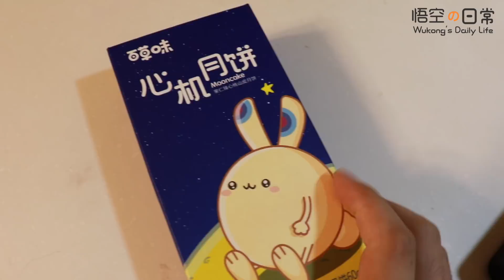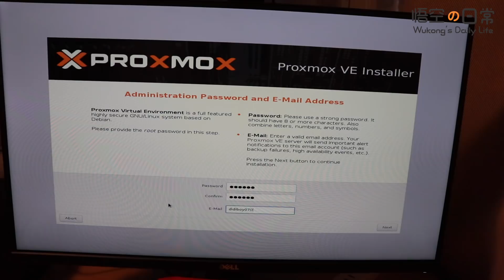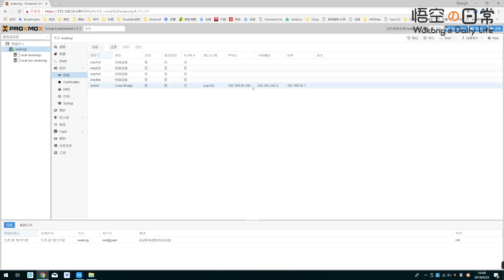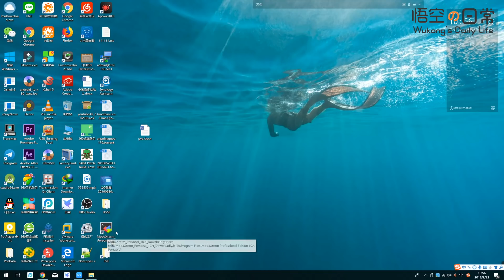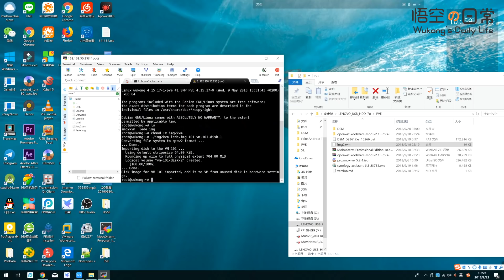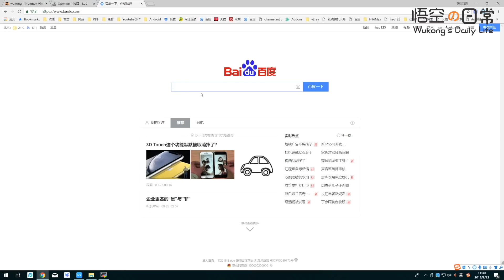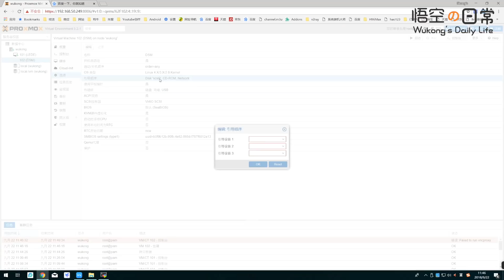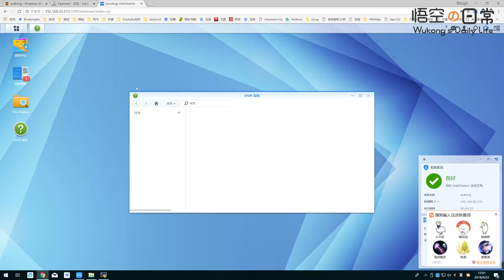PVE下部署LEDE+黑群晖NAS双系统（J1900软路由）